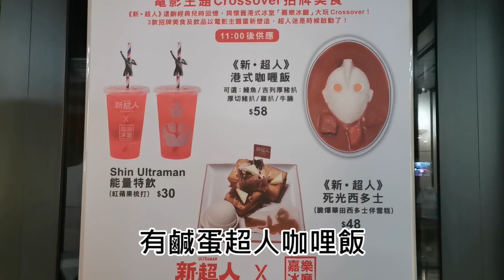「土瓜灣」chill放鬆🤘＋chill懷舊寵物友善餐廳🛸【小腳掌大世界🐾】